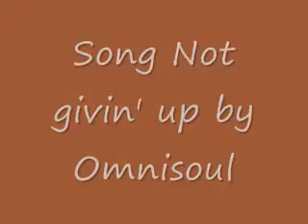Sub 4 Sub Fast